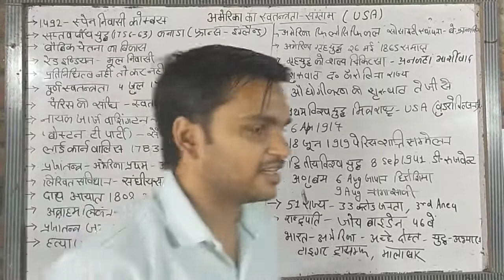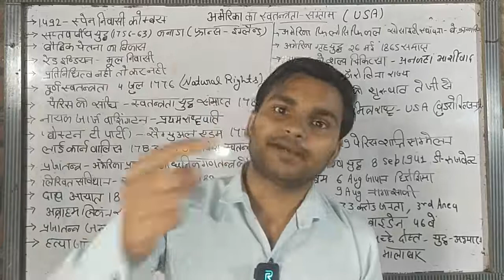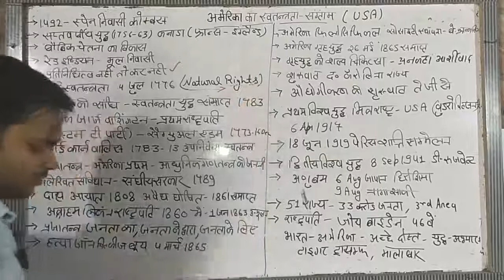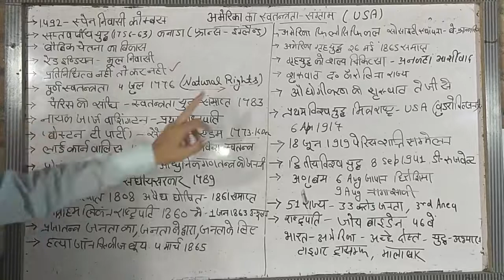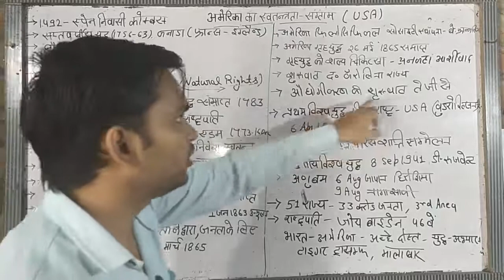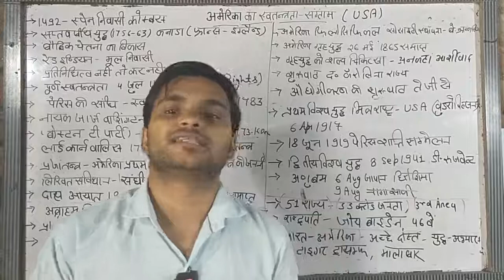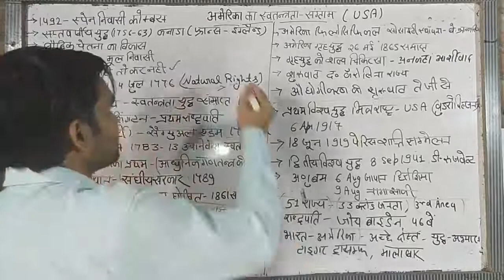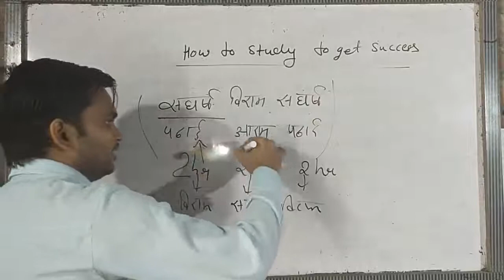विश्व इतिहास Lecture 03 American_Revolution||अमेरिकी क्रन्ति|| by Sheebu Sharma Sir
अमेरिकी क्रन्तिकारी युद्ध (1775 – 1781), जिसे संयुक्त राज्य में अमेरिकी स्वतन्त्रता युद्ध या क्रन्तिकारी युद्ध भी कहा जाता है, ग्रेट ब्रिटेन और उसके तेरह उत्तर अमेरिकी उपनिवेशों के बीच एक सैन्य संघर्ष था, जिससे वे उपनिवेश स्वतन्त्र संयुक्त राज्य अमेरिका बने। शुरूआती लड़ाई उत्तर अमेरिकी महाद्वीप पर हुई। सप्तवर्षीय युद्ध में पराजय के बाद, बदले के लिए आतुर फ़्रान्स ने 1778 में इस नए राष्ट्र से एक सन्धि की, जो अंततः विजय के लिए निर्णायक साबित हुई।